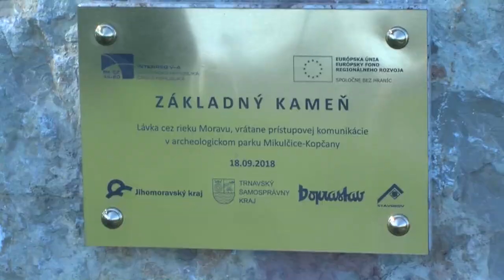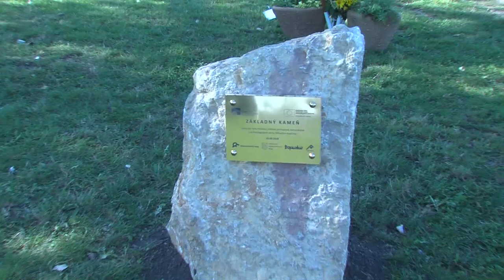Kopčany a Mikulčice spoji lavka cez rieku Moravu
V areáli slovanského hradiska pri moravskej obci Mikulčice boli pred pár dňami symbolicky položené základné kamene, z ktorých na ďalší rok vznikne lávka spájajúca Slovensko a Česko. Myšlienka spojenia dvoch krajín cez lávku vznikla už v roku 2006. Cieľom celého projektu, ktorý si vyžiada náklady zhruba 3,8 milióna eur, je prepojenie lokalít najmä pre peších a cyklistov v rámci tejto unikátnej pamiatkovej oblasti. Kedy presne sa novej lávky miestni obyvatelia a turisti dočkajú, to sa dozviete v nasledujúcej reportáži